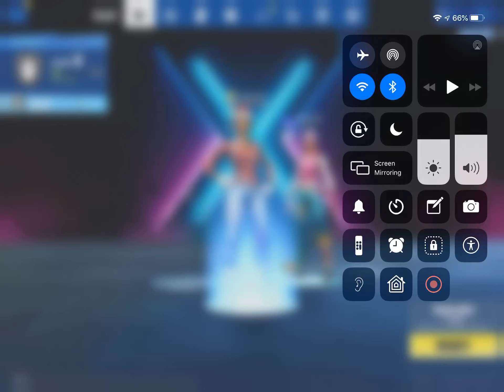Duo victory with Robbie